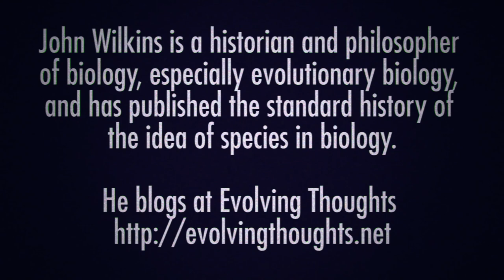John Wilkins - Feyerabend, Wittgenstein & Popper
John Wilkins discusses philosophers:  Feyerabend, Wittgenstein & Popper
He discusses the poker incident between Wittgenstein & Popper

John is fascinated by science. It allows us to do things no ancient Greek (or West Semitic) thinker would have been even able to conceive of. It means we make fewer mistakes. Philosophy is, and ought only to be, in the service of knowledge (I’m sure somebody has said that before). Science is a good first approximation of that.

But scientists who reject philosophy, as if that very rejection is not a philosophical stance (probably taken unreflectively or on the basis of half-digested emotive appeals), them I have no time for as philosophers. They should perhaps stick to their last and not make fools of themselves.